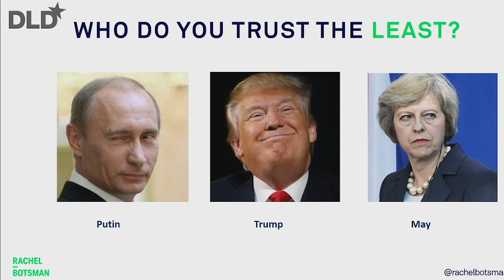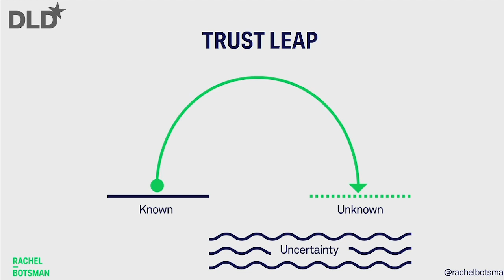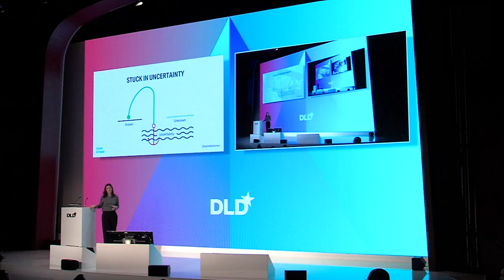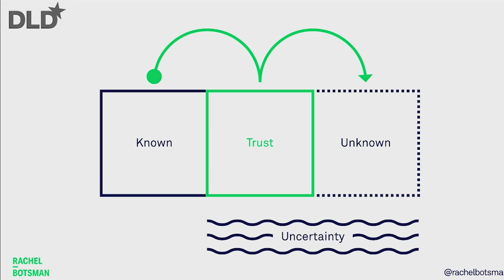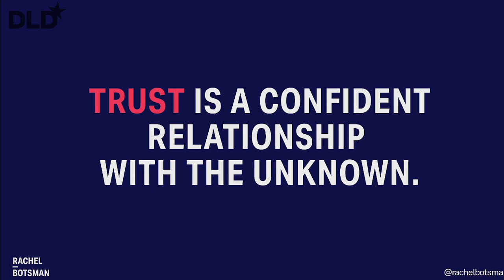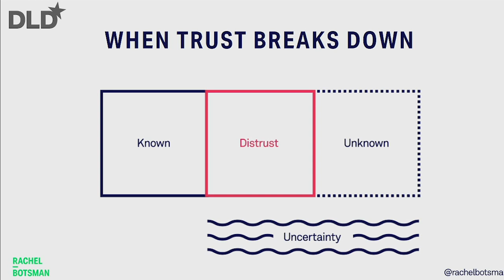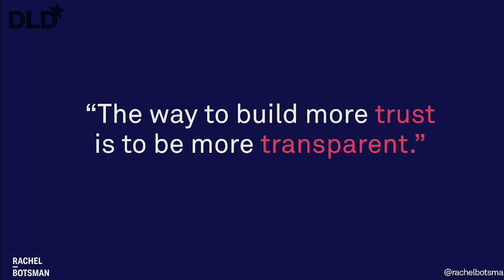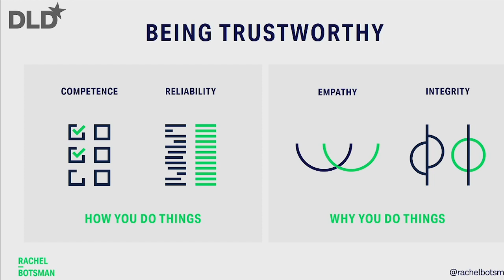The Currency Of Trust (Rachel Botsman, author 'Who Can You Trust?') | DLD 19